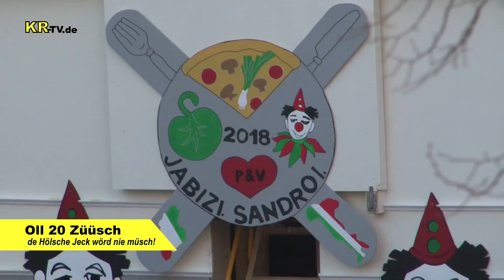KR-TV.de 0284 Oll 20 Züüsch - de Hölsche Jeck wörd nie müsch!